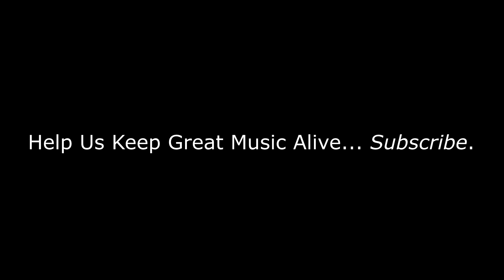Krokus - Long Stick Goes Boom REACTION/REVIEW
BizMatik Reviews and Reacts to Krokus - Long Stick Goes Boom